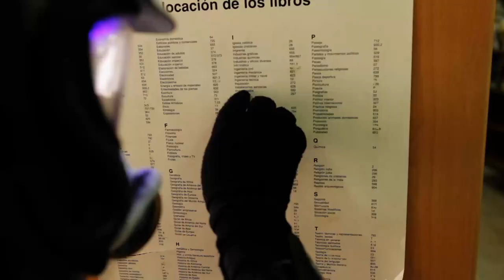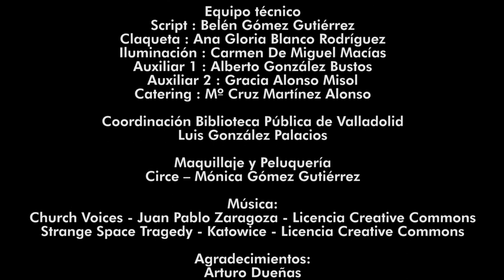2011: Odisea en la biblioteca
Año 5100, constelación Orion,

Dave, viajero en el tiempo, es enviado al año 2011.